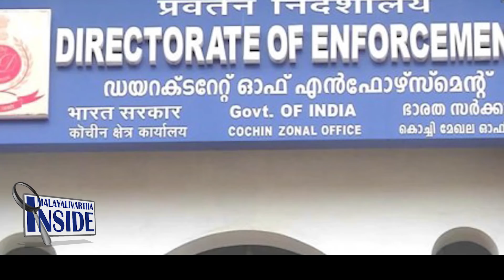"Rtd.SP George Joseph കിഫ്ബിയില്‍ സര്‍ക്കാരിന് പണികിട്ടുന്നതെങ്ങനെ"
"കിഫ്ബി അന്വേഷണം
സര്‍ക്കാരിന്റെ മുടന്തന്‍
ന്യാങ്ങള്‍ വിലപോകുമോ
സഹകരിച്ചില്ലെങ്കില്‍
സംഭവിക്കാന്‍ പോകുന്നത്